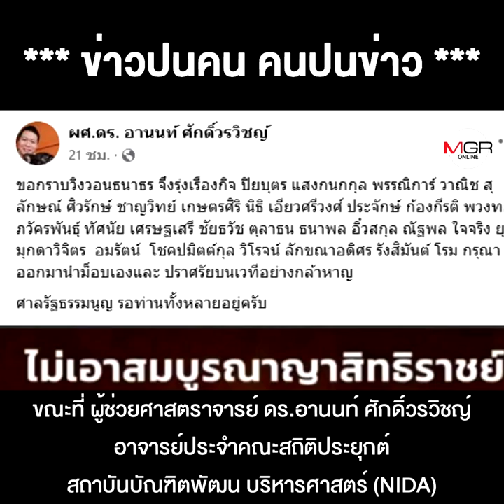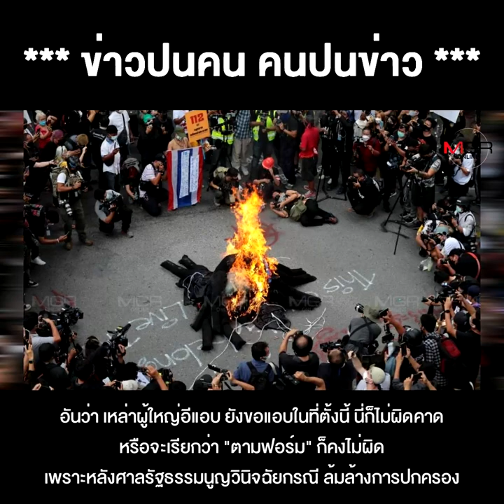ป๊อดกันหมด ? ผู้ใหญ่ "อีแอบ" ขอปั่นหัวม็อบเด็ก อยู่ห่างๆ ตามฟอร์ม !!